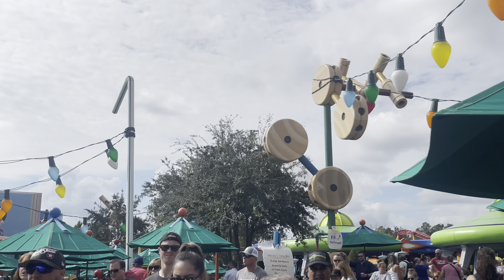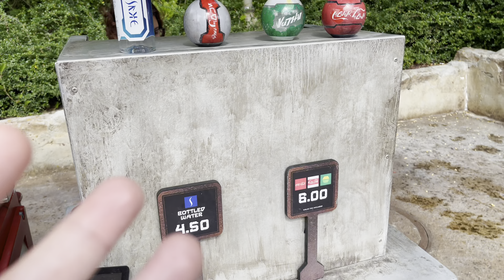VLOG NA DISNEY NO DIA DO MEU ANIVERSÁRIO